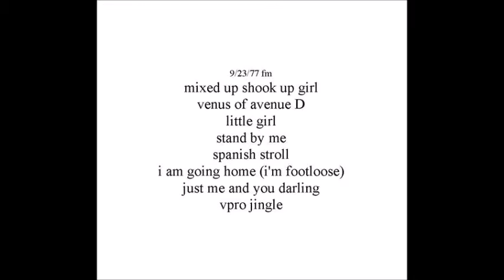Mink DeVille - Stand By Me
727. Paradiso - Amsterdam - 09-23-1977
Thanks to the taper and above all to Willy DeVille and the musicians.